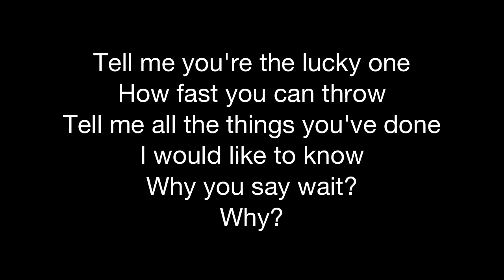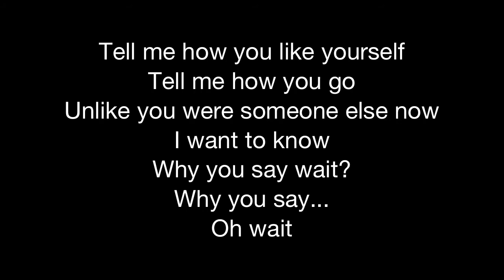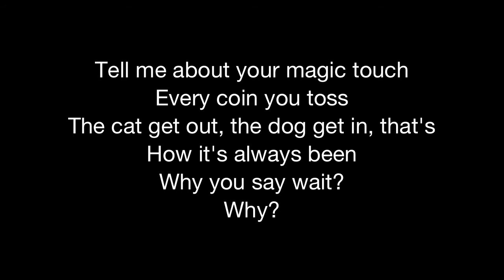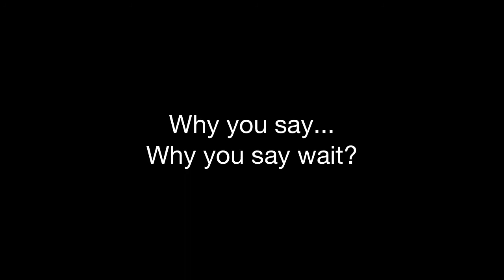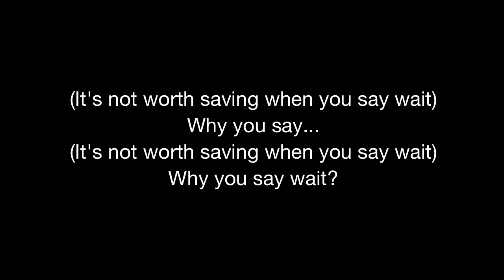Wait - The Kills (lyrics)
I really like this song, it's so simple yet so beautiful (and Alison's voice in this one)

Today marks the channel seventh birthday!!! :D Thank you so much to every one of you for being here, either you are an old or new subscriber. Hope we can get to many years more.

--- (prepare yourself for another long description)

Black background? White letters? Low quality video overall? Well yeah, what can I say, I'm going back to the basics.
Alright, not really...

A few weeks ago my phone decided not to turn on so I had to look for my old iPod in order to upload a new video.
I will be doing videos in here until I get a new phone (the old one is 100% not coming back to life)

I got the iPod, made the video and everything but it turned out that I couldn't upload it (it appeared "error uploading" every time I tried)
So I asked a friend if he could lend me his phone, install the app I use and then make the video and he did it very kindly (thanks Gabriel). However, the app I use was not available for Android so I downloaded another app which, let me tell you, was shit (at least for the purpose I had) so it didn't really work for me.

Then I panicked because it was going to be almost a month since my last video and I really didn't have any other option within my reach for me to upload one.

But then I thought "maybe if I plug the iPod to my computer, I could copy the video and upload it from there…" and yes, that worked lol) I know.. I should have tried that first, I'm an idiot – in my defense though, I thought the computer wasn't going to "read" the iPod as it is such an old version, that's why I tried it last)
But anyway, after a long wait here you have Wait by The Kills (love me a good old pun)

Ps: Sorry for the lack of videos lately. Besides the phone thing, I've been quite busy but I will be free in a couple of weeks so wait for more videos by then (unless some other crap happens)

Ps2: For you, this is the first video of the year. However, I did upload a video on the 1st but it's blocked worldwide (it was a QOTSA song from their new album, maybe that's why..)
So I guess.. Happy new year? I hope you had a great star for 2018.

Ps3: Guess who's back?! Exactly, Jack White!! I know this is not completely related but I'm so excited for that, the new album is going to be amazing! (I wasn't planning to upload the lyrics for any of his new songs yet because I did that when Lazaretto came out and the videos got deleted… However, there are some lyrics videos of his new songs already and none of them seems to be taken down yet… so yeah, that makes me angry – and it also proves the point that I'm an unlucky son of a gun –)

Alright, that's it.. Sorry for this long description/update but I felt like this needed to be explained. Thank you very much for reading this whole thing if you did, appreciate it.